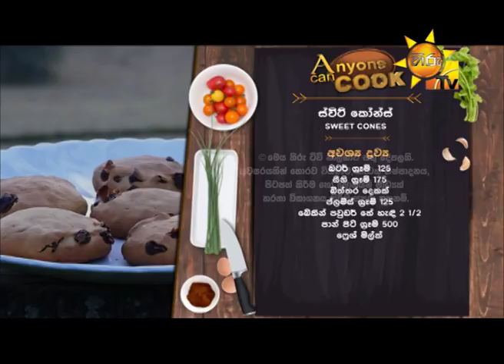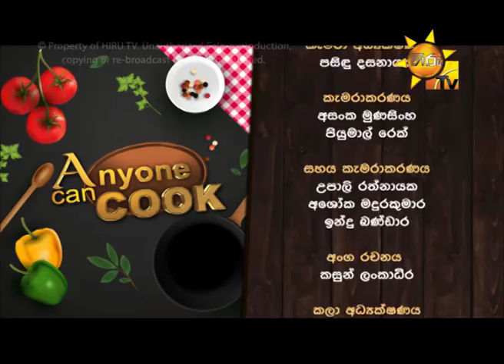Hiru TV Anyone Can Cook EP 129 | 2018-07-22